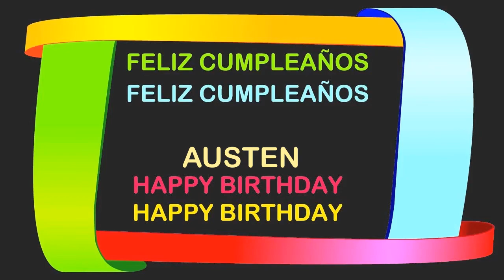Austen Birthday Postcards & Postales - Happy Birthday